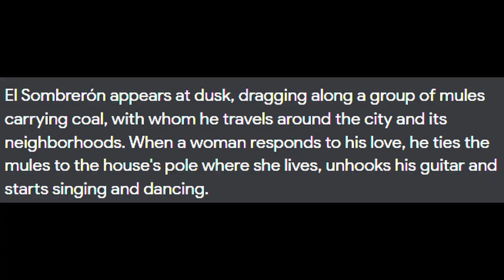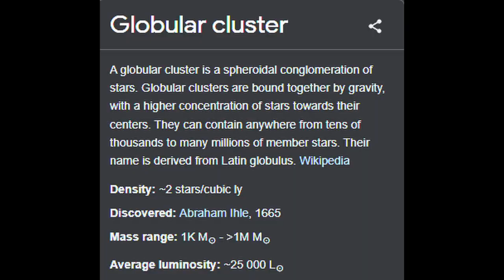Sombrero Galaxy: A Peculiar Galaxy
@ashrafrseaum2022 @Ashraf R. Seaum
The Sombrero Galaxy is a peculiar galaxy of unclear classification in the constellation borders of Virgo and Corvus, being about 9.55 megaparsecs from the Milky Way galaxy. It is a member of the Virgo II Groups, a series of galaxies and galaxy clusters strung out from the southern edge of the Virgo Supercluster. (Wikipedia)

Do not DOWNLOAD/ COPY/ REUPLOAD This Videos
All Information were Collected from: THE PLANETS
Used Clips were Collected from: PIXABAY
My Facebook Account Link: Ashraf R. Seaum
My Instagram Account Link: superior.infinity (Superior Infinity)